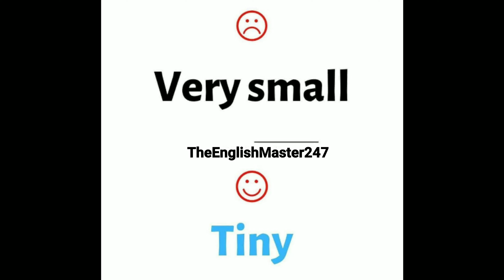Stop using 'Very' ❌| Part - 4 | Learn English | TheEnglishMaster247👩‍🏫